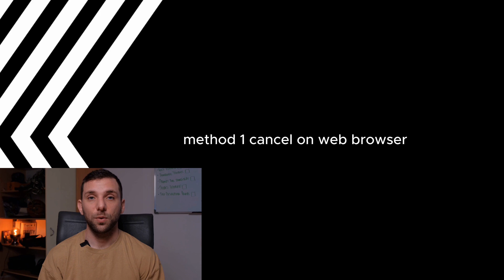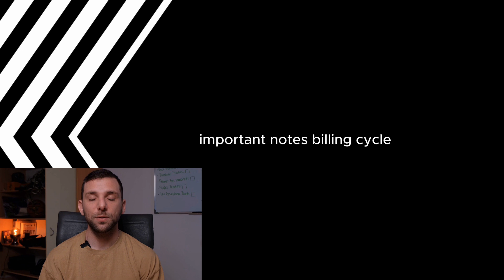How to Cancel NBA League Pass on YouTube TV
Need to cancel your NBA League Pass on YouTube TV? In this video, we’ll guide you through the simple steps to unsubscribe from NBA League Pass and manage your subscription settings. Whether you’re looking to avoid renewal fees or pause your subscription, this tutorial makes the process quick and easy.

⏩ What You’ll Learn in This Video:

🛑 How to cancel NBA League Pass directly on YouTube TV
💳 What happens to your subscription after cancellation
🔍 Tips for checking your billing and renewal details
⚡ How to troubleshoot issues during the cancellation process

... This video answers the question, "How do I cancel NBA League Pass on YouTube TV?" and provides a step-by-step guide to managing your subscriptions effectively.

Have you tried NBA League Pass on YouTube TV?